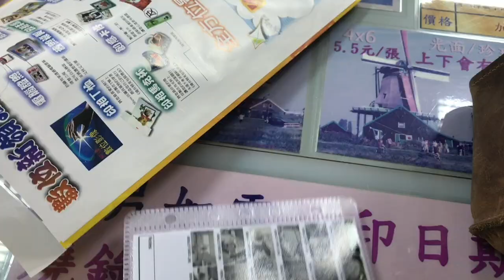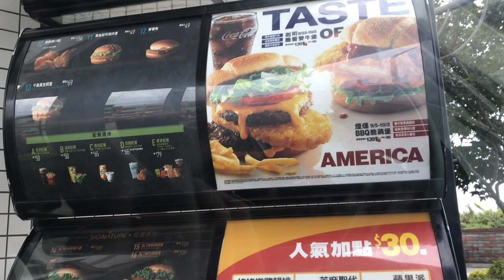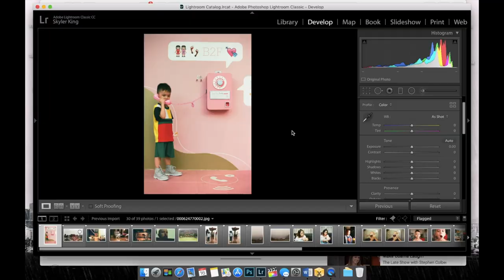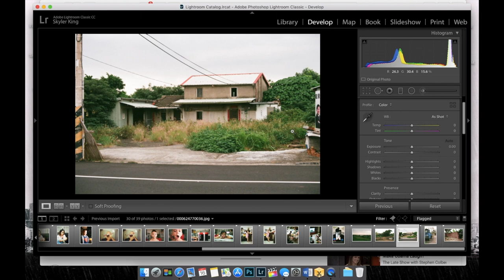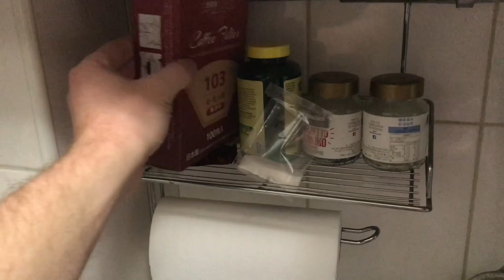Agfa 200 (One Roll, One Year)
In August of 2017, I loaded a roll of Agfa Vista 200 into my Yashica FX-103 Program. Over the next year, I would take one random photo every few weeks or months. This weekend, over one year later, I finally finished and developed that roll of Agfa.